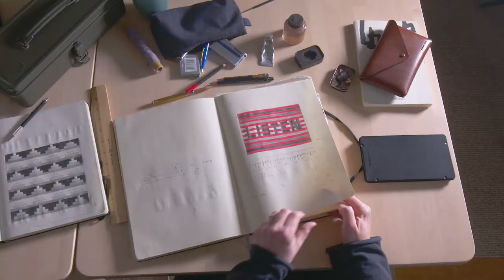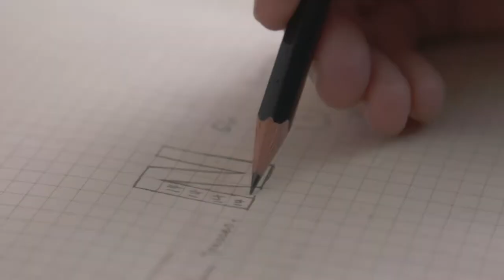Weftfaced - The Red Line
Congratulations to artist Caron Penney who is presenting her artwork ‘The Red Line’ as part of the Collect Open 2022 showcase with the support of the Arts Council for England.

Our team at beechtobeach were excited to be commissioned to bring to life the story of the creation of the  'The Red Line’, an installation of five hand-woven tapestries which have an optical vibration imbued with hidden meaning. Filming took place at the Weftfaced Atelier headquarters in Sussex.